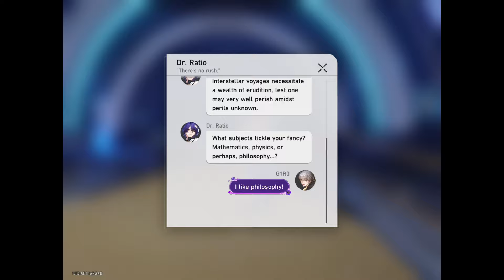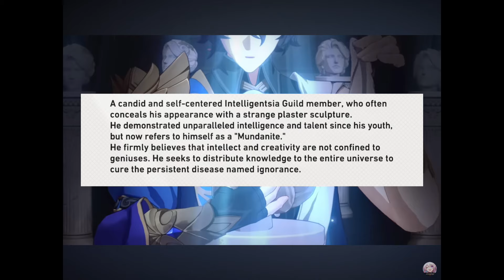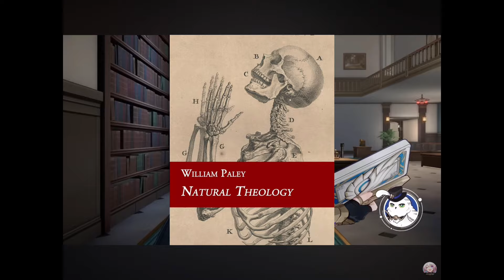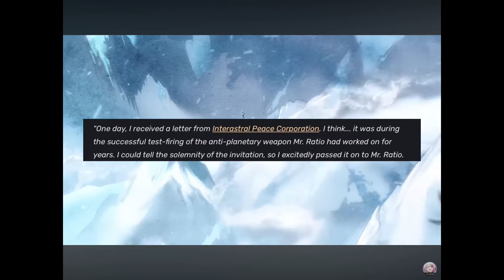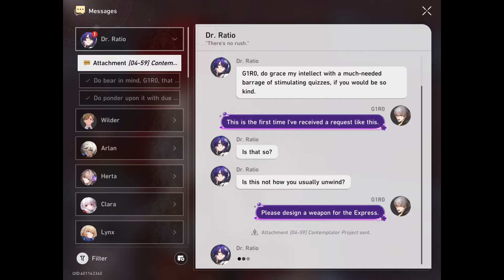Dr. Ratio: The Complexity Of Mundanity | A Character Recap & Analysis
This is my first official character analysis video and it’s all about Honkai Star Rail’s Dr. Ratio

Time stamps:

0:00 Skit intro
0:31 Ratio introduction
2:04 Ratio's biggest misunderstanding
4:16 Ratio's upbringing
7:28 Ratio's Ideals and philosophies
16:07 Ratio's Mediocrity (in the eyes of Nous)
19:32 Conclusion

Credits for video footage used goes to  , thank you for allowing me to use your footage this video

All OST’S utilized for the video:

Snow World: Yume Nikki by Kikiyama

OMORI by OMORI Sound team
White Space
A home for flowers
Sugar star of planetarium
See you in fantasy
Where we used to play
Fresh…ish

Honkai star Rail OST by HOYO-MIX

Deep within
Drift
The game is on
Tick tock come dream with us

This is purely made for informative purposes

I also do things like art of original characters and fan art!